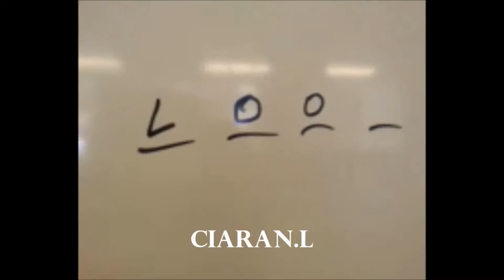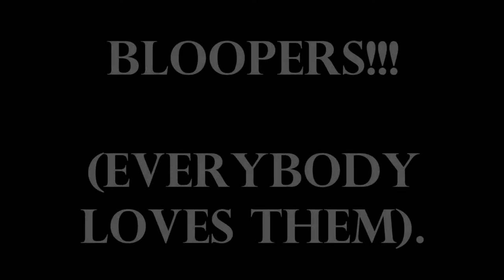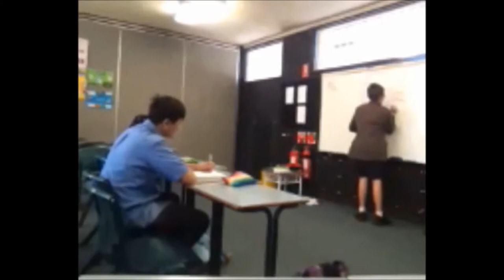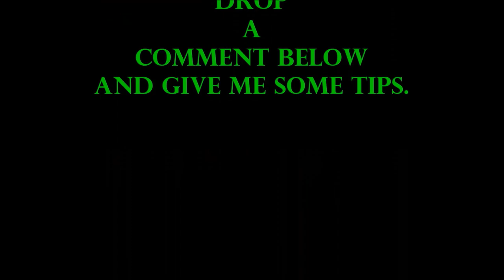Hangman Trailer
This is a movie trailer that a me and a couple of friends made for a school assignment. However, in this version, I have spruced it up a bit and added some bloopers and LOL's.